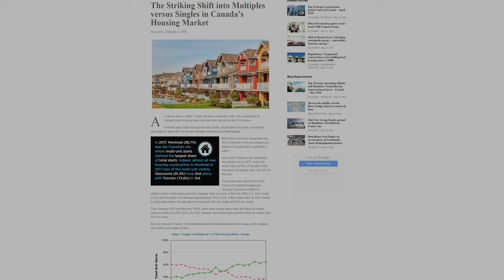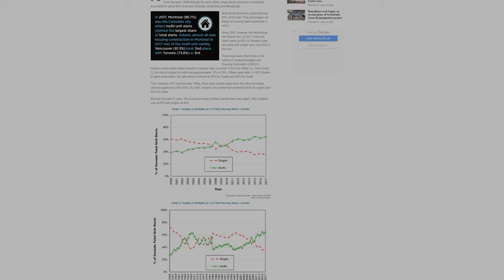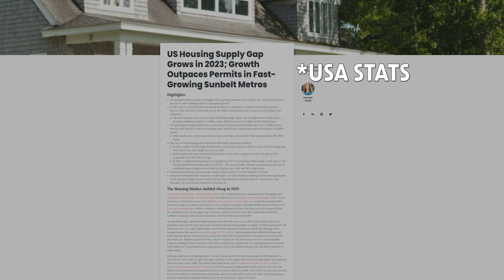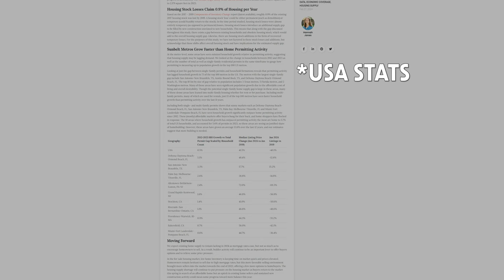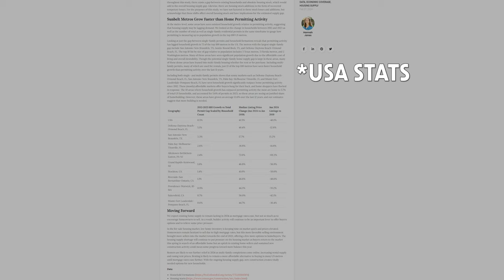How To Fix Housing Affordability & Availability!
Taking a closer look into the scam of today's home building and the lack of workers to get it done. Access the latest in construction video right

🐱‍👤Construction & Content Creator gear & tool recommendations

💥Schedule

Currently I am trying to get at least one video out a week and Live EVERY SUNDAY!

Chris Konkle.